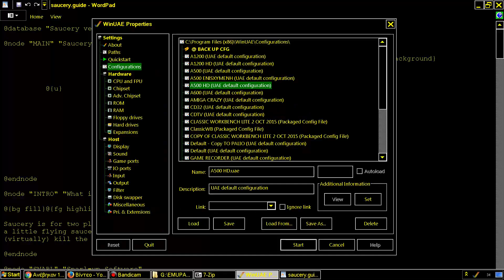AMIGA REUPLOAD SAUCERY By Robert Kihl Martin & Gunnarsson Shoot your friend's flying saucer AGA